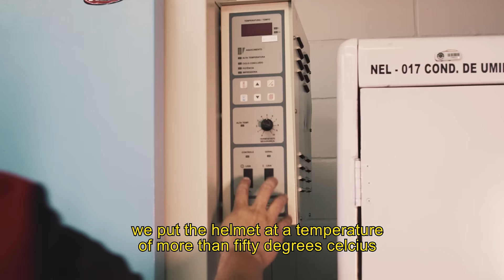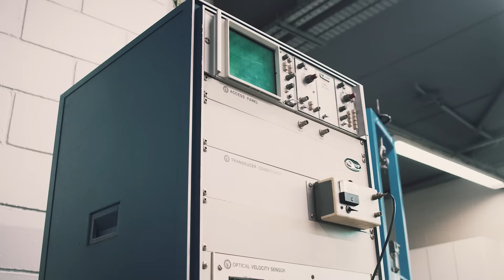Laboratório Taurus Helmets - Como funciona um teste de capacete?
Você sabe como funciona os testes para a certificação de um capacete para motocicleta?

Fica de olho então e conheça todos os procedimentos que envolvem o teste para garantir sua máxima segurança.